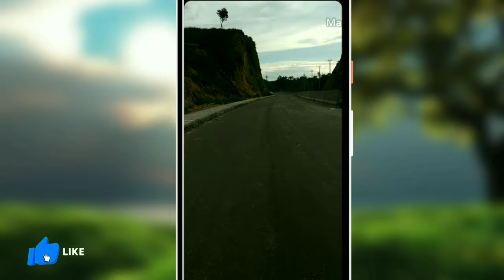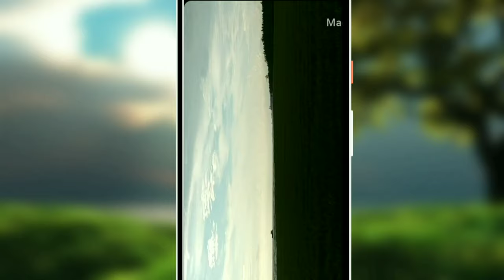বাংলাদেশ চট্টগ্রাম দক্ষিণ সেলিমপুর ইউনিয়ন । Bangladesh Chittagong South Selimpur Union 4k 60fps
বাংলাদেশ চট্টগ্রাম দক্ষিণ সেলিমপুর ইউনিয়ন অনেক সুন্দর একটি জায়গা আপনারা চাইলে যেতে পারেন